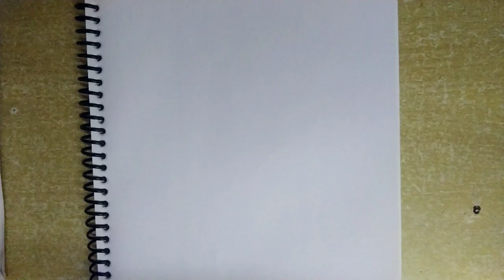The birds are sitting on a wall || How to draw scenery of moonlight 🌙